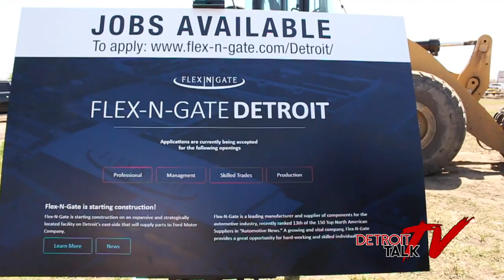Flex-N-Gate Break Ground in Detroit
The new manufacturing plant broke ground for its new $95 million dollar site on the city's east side, Mayor Mike Duggan, Flex-N-Gate Shad Khan and councilman Scott Benson.